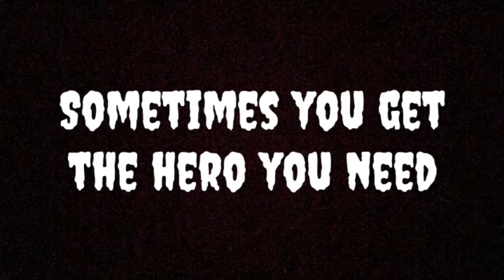Blue Diamond Carolina Reaper almonds/ tube of terror prep